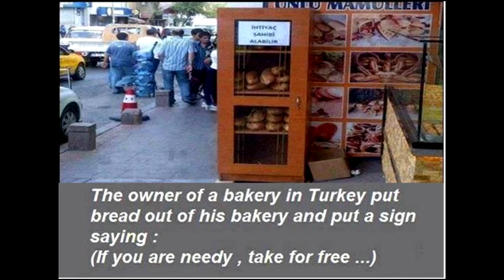Real Life Heroes - Try To Watch This Without Crying - Restoring Faith In Humanity -2015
May be not a hollywood hero, neither a soldier; But these incidents show that their is still Humanity left. And these incidents have restored the faith in Humanity..